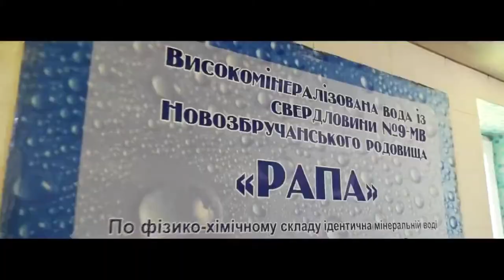Тур "Новий Рік в Кам’янці-Подільському + СПА" (виїзд зі Львова)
На Вас чекають Чернівці, зустріч Нового Року в Кам’янці-Подільському, Хотин, печера Вертеба, СПА в Оришківцях та не лише!